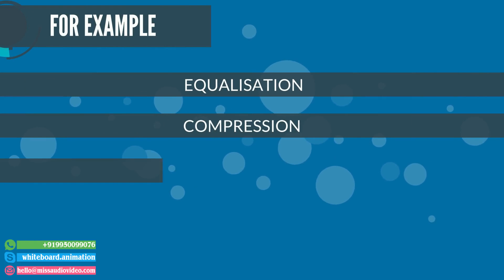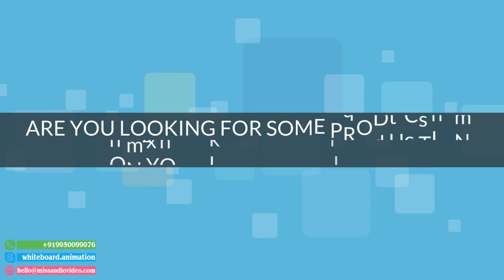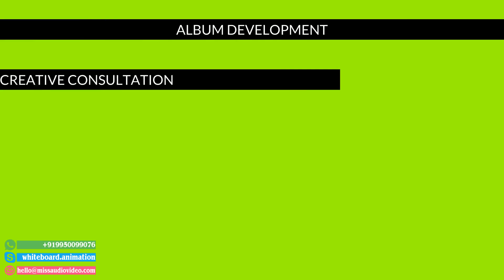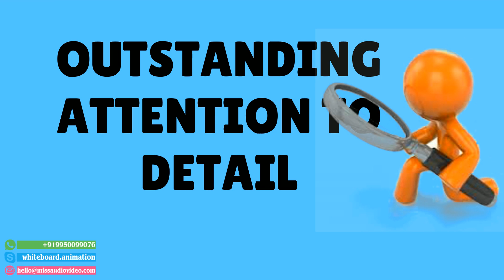✅ MIC NIX : Best Affordable Explainer Video Production Company - Miss Audio Video